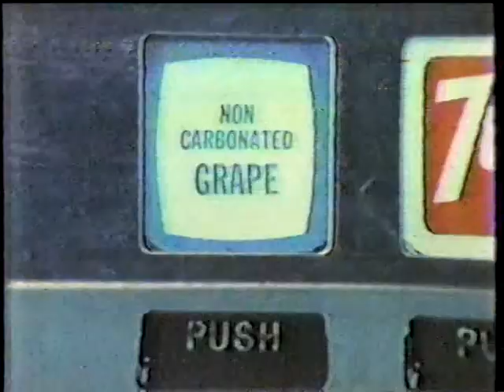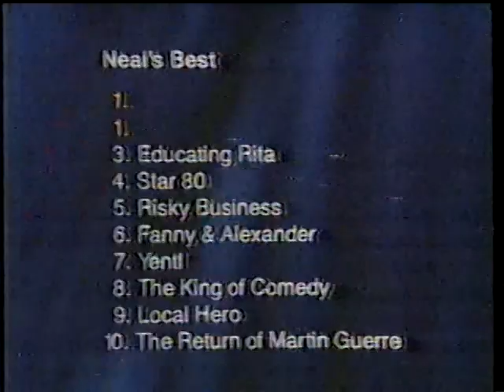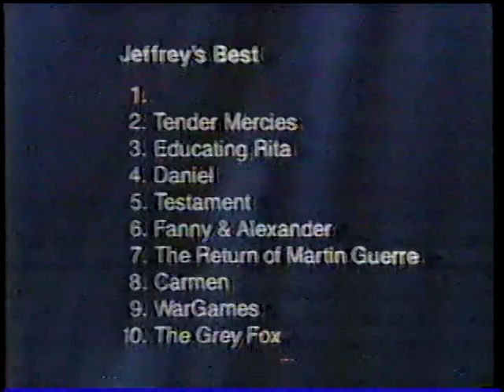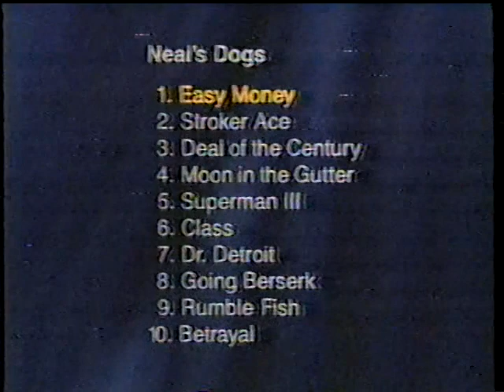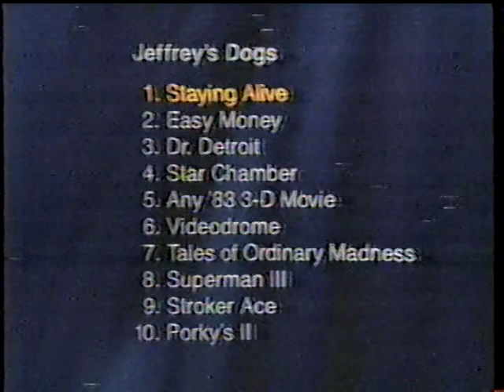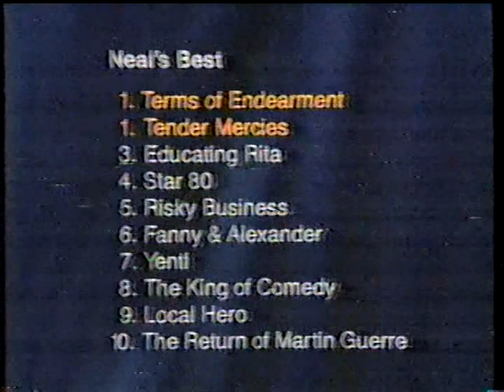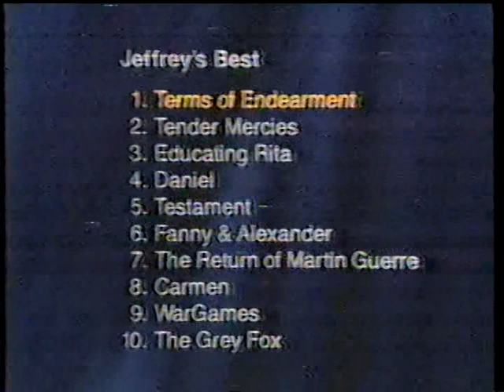Sneak Previews Classics (Lyons & Gabler) - Best & Worst of 1983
Time to shake off the "Back to School" blues with this rarely shown Best of 1983 Sneak Previews. Curious neither Jeffrey nor Neal had THE RIGHT STUFF on this list; they'd have a similar reaction to another widespread critical hit, AMADEUS, the following year.

**Special Thanks to Larry for unearthing this episode and bringing it to us!** Larry has been gracious enough to digitize his lot of Lyons/Gabler Sneak Previews episodes and bring them back to life, and I thank him for his generosity. You'll be seeing more of these Lyons/Gabler episodes (and more!) from the early/mid 80s over the next few weeks, all unseen since their original broadcasts I'd imagine!

TERMS OF ENDEARMENT (Blu-Ray & DVD)

TENDER MERCIES (Blu-Ray & DVD)

EDUCATING RITA (Blu-Ray & DVD)

STAR 80 (Warner Archive DVD)

RISKY BUSINESS (Blu-Ray & DVD)

FANNY AND ALEXANDER (Criterion Blu-Ray & DVD)

YENTL (Blu-Ray & DVD)

THE KING OF COMEDY (Blu-Ray & DVD)

DANIEL (Streaming; all physical releases out of print)

TESTAMENT (Blu-Ray)

RETURN OF MARTIN GUERRE (Blu-Ray & DVD)

CARMEN (not to be confused with the 1984 Bizet adaptation)

WARGAMES (Blu-Ray & DVD & 4K UHD)

THE GREY FOX (Blu-Ray & DVD)

s a reminder, if you're looking for the latest home video reviews -- from Blu-Rays of classic catalog titles to the latest releases -- be sure to check out my own review